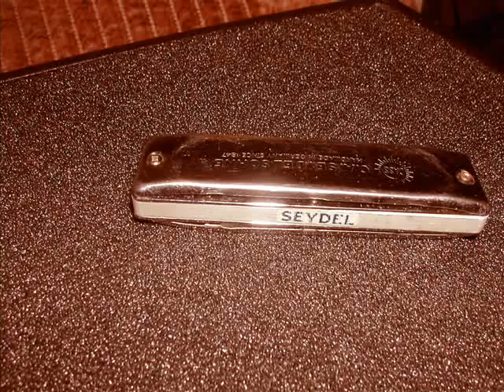high A made by seydel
seydel harmonica in high  A